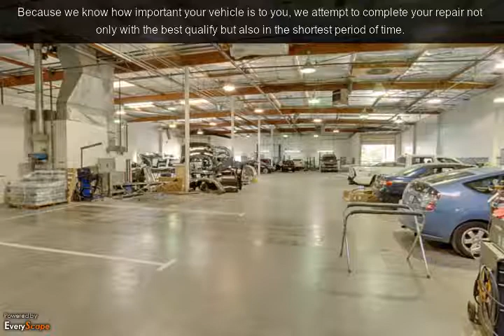Premier Coach Inc | Camarillo, CA | Auto Body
At Premier Coach Inc in Camarillo, CA, our goal is to insure maximum customer satisfaction with the minimum amount of repair time. To Interact with this YP360 Virtual Tour